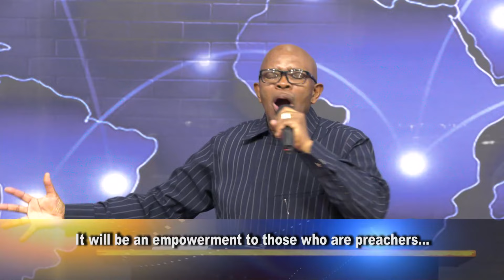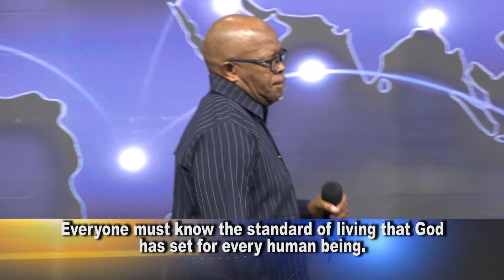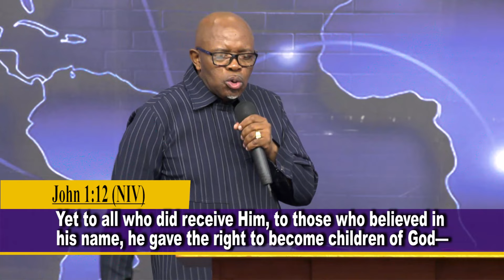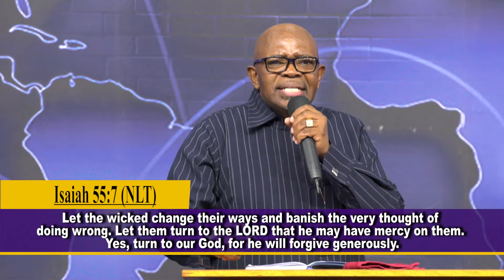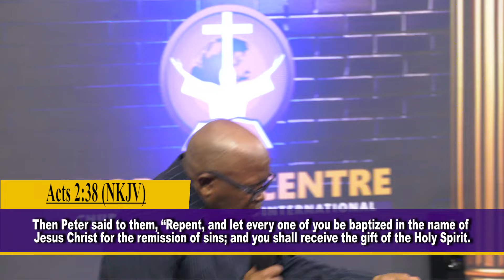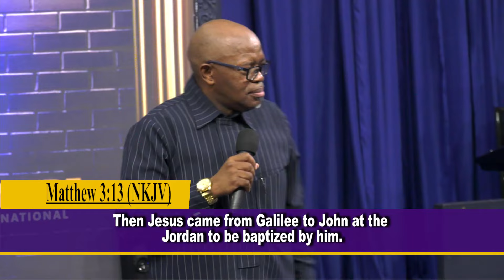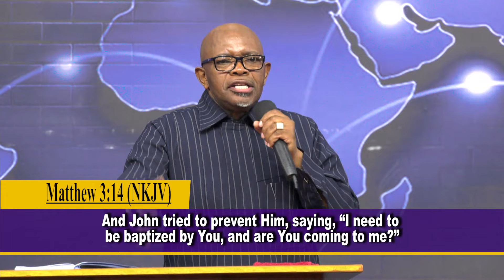The Roadmap To True Salvation || Apostle Justice Blessing D